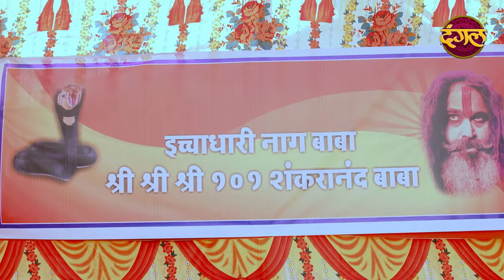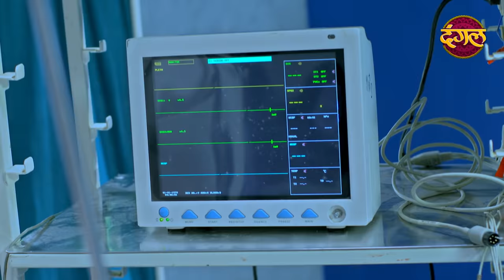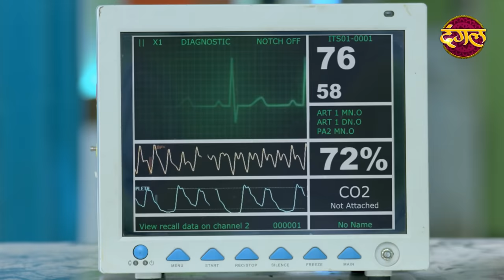Naagkanya Ek Anokhi Rakshak || Episode 02 || New TV Show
" एक अनोखी रक्षक नागकन्या " DangalTV Channel
Naagkanya Ek Anokhi Rakshak Episode 2
Sona was assigned a task for her by her new boss which was to cover a story on shape shifting snakes She was asked to team up with Krish and Juli. They all visit an hermitage where Sona record a hypocritical conversation between a snake charmer and a pandit. Sona was excited upon recording the video and told about it to her team. Juli suddenly snatched the camera from Sona and while doing this, Sona ended up falling in a well. Will she be fine? To know more, watch the fullepisode of EkAnokhiRakshak

एक अनोखी रक्षक नागकन्या | नया एपिसोड - 02
सोना को उसके बॉस ने कृष और जुली के इच्छाधारी नाग पर कहानी कवर करने का काम सौंपा। वे सभी एक संत के आश्रम का दौरा करते हैं, जहां सोना एक सपेरे और पंडित के बीच हो रही पाखंडी बातचीत को रिकॉर्ड कर लेती है। सोना वीडियो शूट करने के लिए उत्साहित थी और उसने इसके बारे में अपने टीम को बताया। सोना कैमरे से विडियो शूट करती है लेकिन तभी जूली ने अचानक सोना से कैमरा छीन लिया और इसी दौरान सोना एक कुएं में गिर गई। क्या होगा सोना के साथ ?